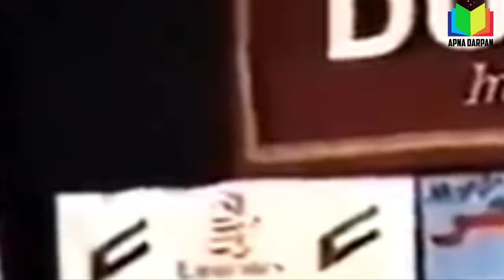Dilip Kumar ka Pahla pyar। اُردو। Exclusive Story।'صاحب عالم'। दिलीप कुमार।। must watch till end।।